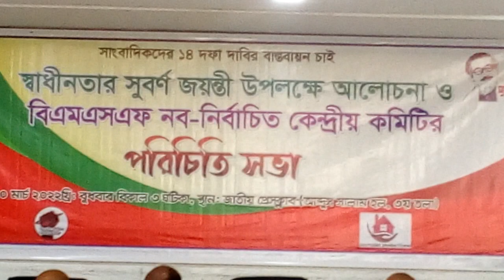সাংবাদিকদের ১৪দফা দাবীর বাস্তবায়ন চাই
স্বাধীনতার সুবর্ণ জয়ন্তী উপলক্ষে আলোচনা ও বি এম এস এফ নবনির্বাচিত কেন্দ্রীয় কমিটির পরিচিতি সভা অনুষ্ঠিত হয় আজ জাতীয় প্রেসক্লাবে. zarifnews